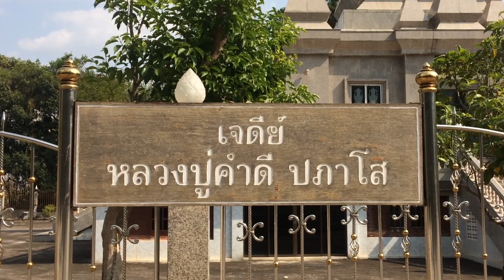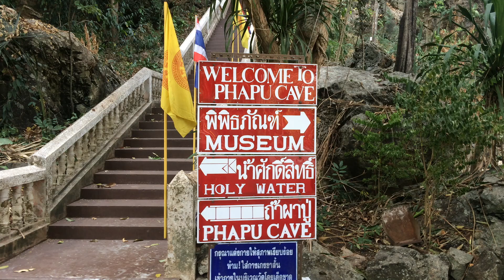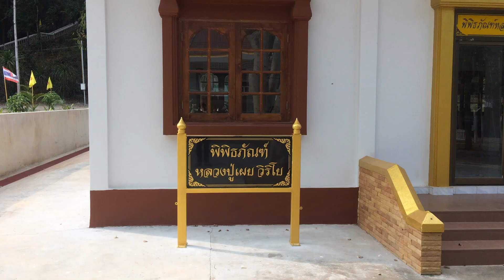วัดถ้ำผาปู่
วัดถ้ำผาปู่ ถ้ำผาปู่ วัดถ้ำ ผาปู่เมืองเลย ผาปู่ ชมรอยพระพุทธบาท ศาสนสถานโถงถ้ำ ภายในวัดถ้ำผาปู่ ต.นาอ้อ อ.เมือง จ.เลย เปิดให้เข้าชมก่อนเวลา 18.00 น. แยกปากภูเลี้ยวซ้ายไปทาง อ. ท่าลี่ ท่านสามารถเดินทางด้วยรถยนต์ส่วนตัวจะสะดวกมากกว่าเพราะระยะทางการเข้าชมภายในวัดค่อนข้างไกล จากถนนใหญ่